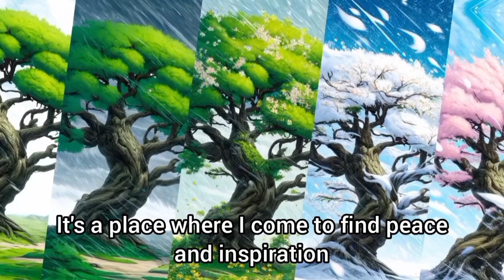The Grandfather's Secret Garden